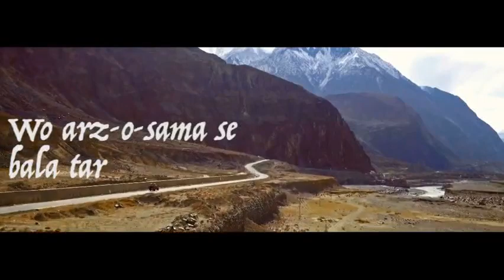Aik Hai Toh | Lyrical Qawali | Parwaaz Hai Junoon | Shahid Amin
Presenting "Aik Hai Toh" Lyrical Qawali - from the movie Parwaaz Hai Junoon.

Parwaaz Hai Junoon a film by Momina and Duraid Films and HUM Films in association with Pakistan Air force, starring Hamza Ali Abbasi, Ahad Raza Mir, Hania Amir, Shaz Khan, Kubra Khan, Syed Shafaat Ali, Adnan Jaffer, Sikandar Vincent, Rachel Viccaji, Mustafa Changezi, Sabeena Syed, special appearance Marina Khan, Asif Raza Mir, HinaBayat, Shamoon Abbasi, Farhan Ali Agha and Rasheed Naz.

Qawali: Aik Hai Toh
Singers: Shahid Amin
Film: Parwaaz Hai Junoon

From the makers of Bin Roye, Directed by Haseeb Hassan, Produced by Momina Duraid, Written by Farhat Ishtiaq and Distributed by HUM Films.

Operations: Asad Shah and Ghayas Uddin, Line producer: Farhan Rizvi, Production Coordinator: Ali Peer, Art director: Artlet team and J&S team, Associate director: Sami Rehman and Wajid Raza, 1st Ad: Nusrat Bibi, Styling and Makeup: Babar Zaheer, Costume design: Nomi Ansari, Music by: Azaan Sami Khan, Background score: Mohsin Allah Ditta, Music production: Saad Sultan, Dubbing by: Aikman Road Studios, Editor: Tanveer Alam, Visual promotions: Tanveer Alam and Mitesh Soni, Campaign design: Painted Lens, Post VFX and Grade: Kantana Post Production (Thailand), Technical and post production supervisor: Kashif Ahmed, Project head: Mahesh Waswani, Project Manager: Rabab Hassan and Scharjeel Sarfaraz, Vice president films: Osman Gilani, Director of photography: Kaka Tong and Farhan Hafeez and Additional DP: Salman Razzaq.